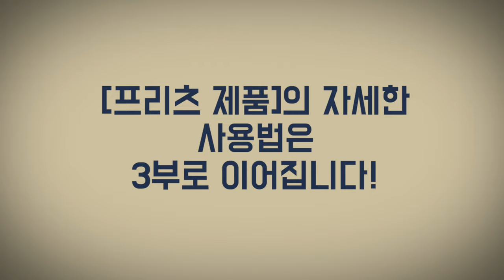어항속의 유익한세균 2편! 종속세균아 질화세균을 지켜줘! [애니몰로TV]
안녕하세요.

오늘은 물속의 유익한 세균 2편!
종속세균 편입니다.
1편 질화세균편도 많은 분들의 관심을 받았는데요,
2편 종속세균편에서 또 재미있는 정보를 얻어가셨으면 좋겠습니다.

물속 유익세균을 찾아서!
애니몰로가 함께합니다.
감사합니다.

안녕하세요!!!

테드 & 디케이